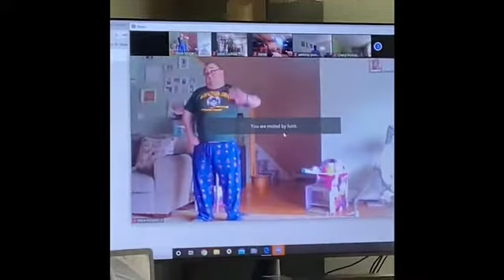Week 15 of my weight loss journey